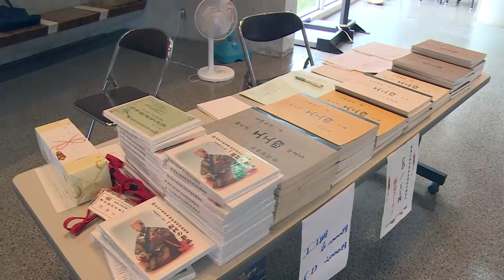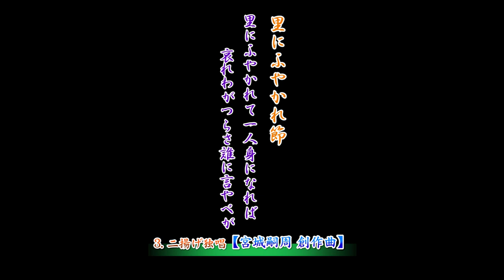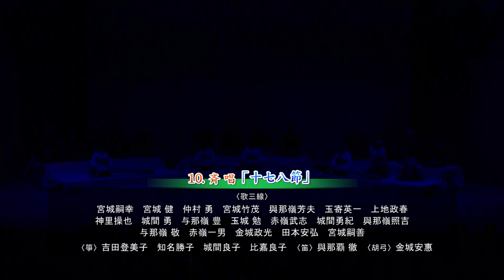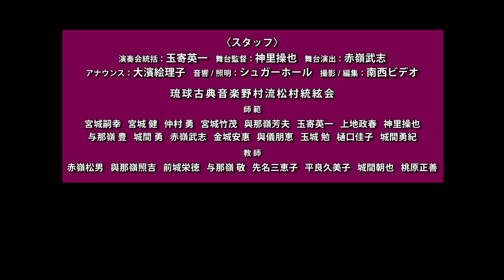32th Matsumuratougenkai Re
古典音楽野村流松村統絃会第32回定期公演　　　～統絃歌風～